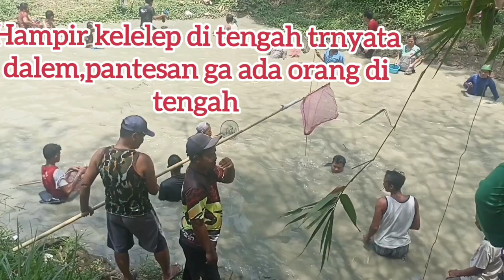mengolah ikan kulit baja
trimaksih yang sudah nonton vidio saya.jangan lupa di subskribe. subskribe juga Sodakoh